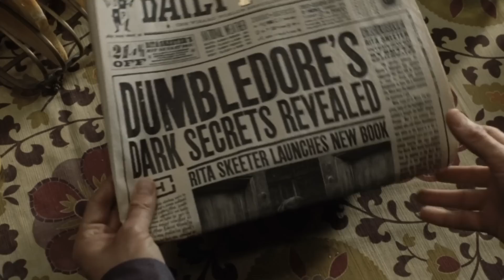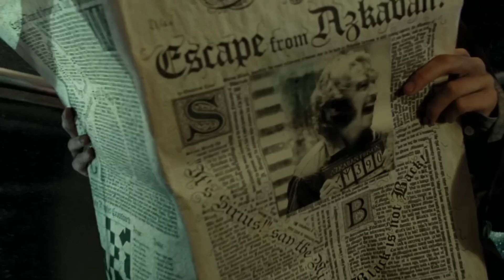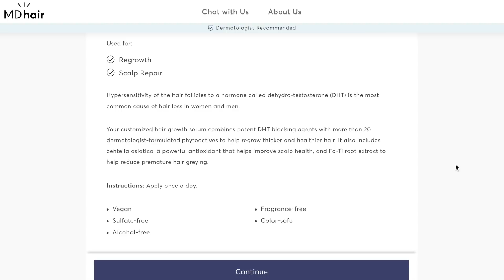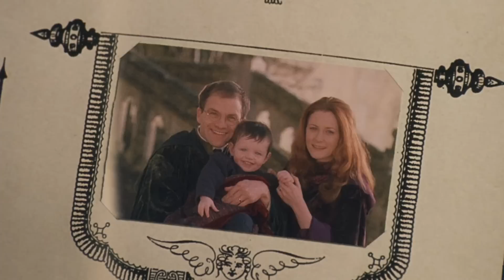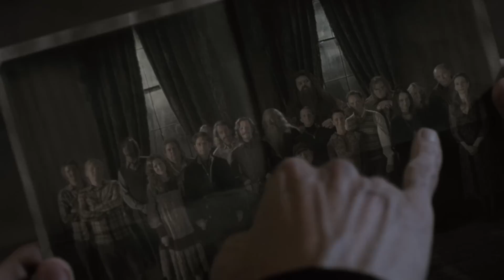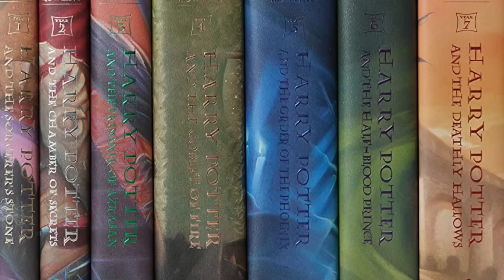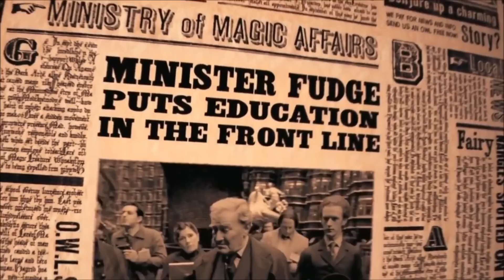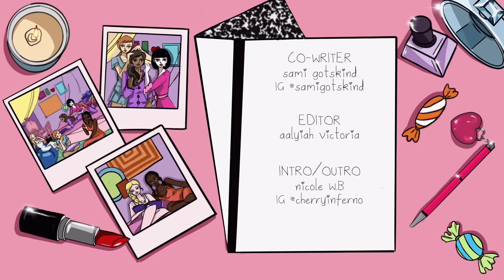do we need a harry potter remake? ⚡️📚🐍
warner brothers recently announced that a tv show based on the harry potter book series by jk rowling is in development, which sent the internet in a tizzy. some fans have expressed excitement at the possibility of a more faithful adaptation of the books, while others have lamented what seems to be a lack of creativity on hollywood's end. in today's video we decided to take at the biggest changes that occurred when they adapted harry potter to film and how the tv series can help itself stand apart.

co-writer 📝
sami gotskind

editor 🎬
aalyiah victoria

music! 🎶

intro/outro by
nicole w.b